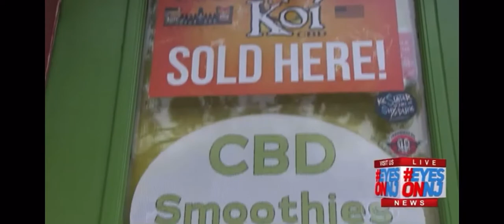SellingweedlikeImwhite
Njweedman admits on camera he sells weed .